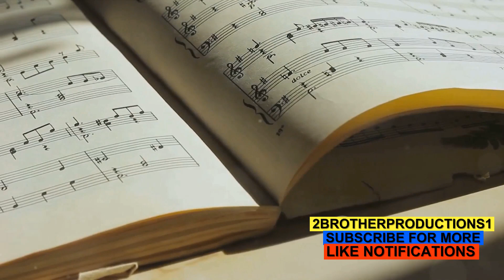Ethnocide Unveiled A Cultural Catastrophe